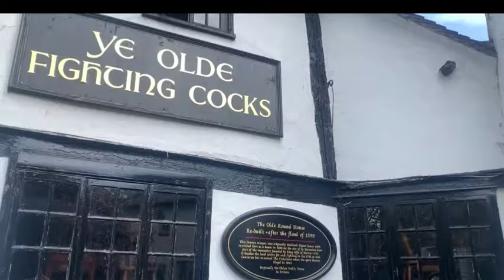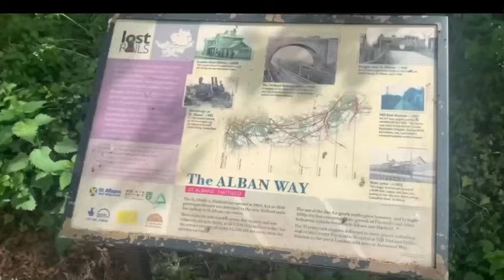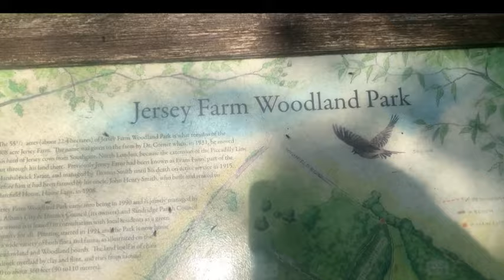Police attend RTA in St Albans City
Rta in St Albans, abandoned fire station and short countryside walk

⬇️⬇️⬇️ Facebook group and anti knife crime campaigners 🔪🚫🔞

Gary - Instagram magnet_fishing_menace 😎

DONATING…..
If you would like to DONATE towards me filming much better content & also toward travel costs or even editing, then please use the paypal below the support means everything

Remember use friends and family

|{I}\_🧲🎣 magnet fishing
I/ \